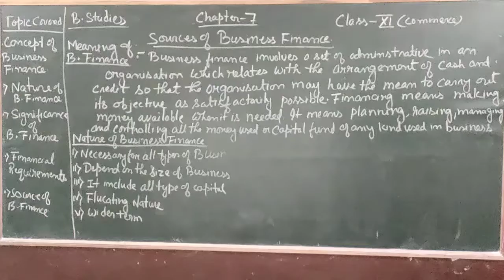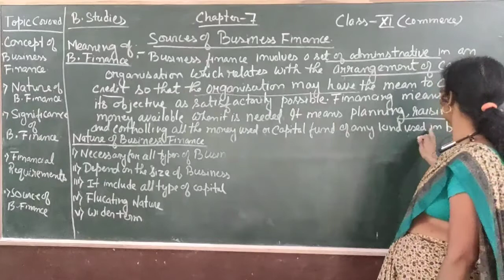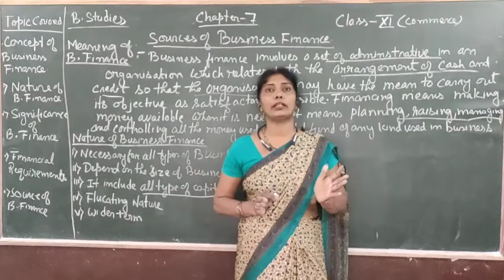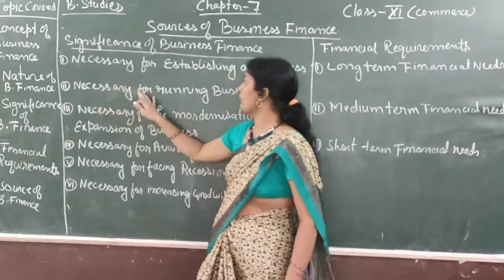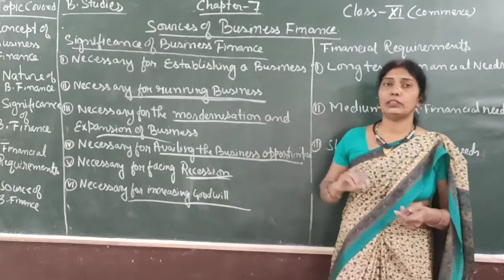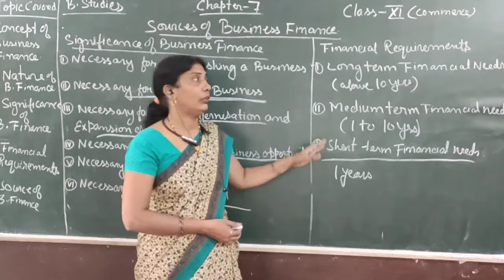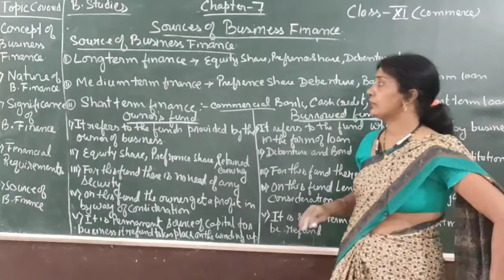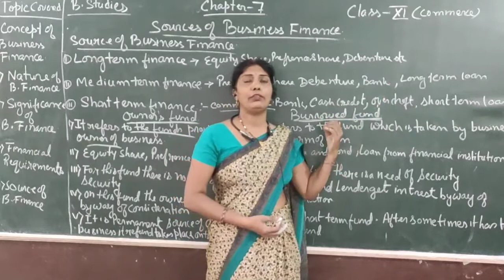Class- 11th /Business Studies Chapter -7 (Source of Business Finance - Lecture 1 )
Class - 11th
Sub - Business Studies
Chapter Name - Chapter -7 (Source of Business Finance - Lecture 1 )
R.R.B. Convent School
R.R.B. Public School